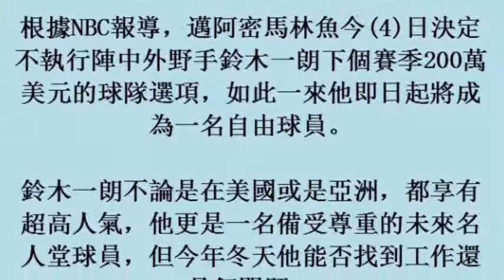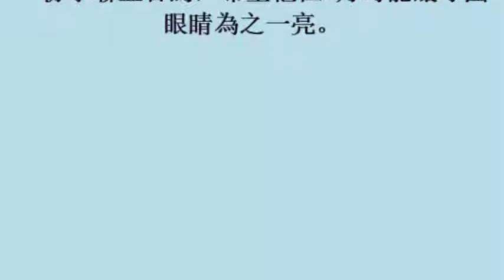MLB／馬林魚不續留 鈴木一朗成自由球員 (4November2017)